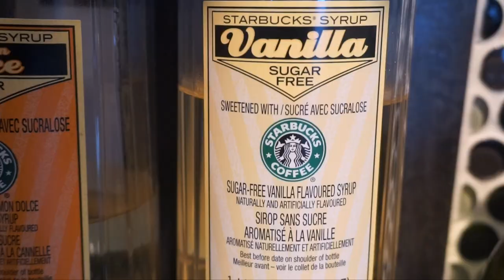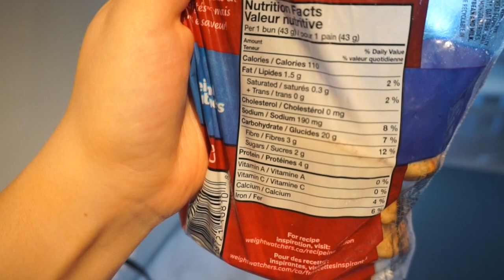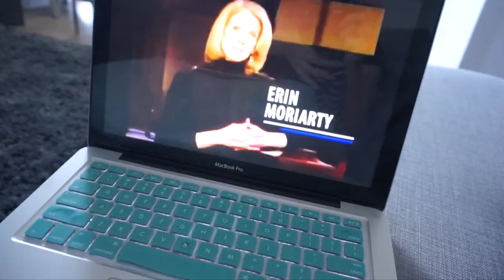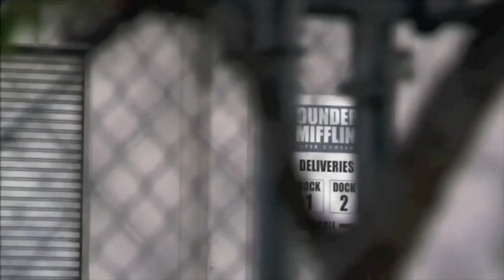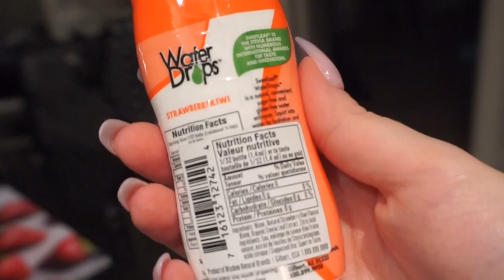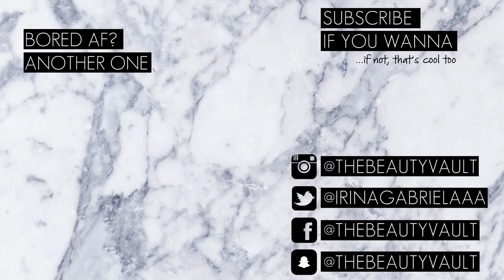BREAKFAST + MY EVERY DAY MAKEUP ROUTINE | The Beauty Vault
HALP! WHAT SHOULD WE CALL THIS SERIES? BREAKY + A BEAT? Love you long time!

0:00 - 3:35: breakfast
3:35 - 5:55: yapping
5:55 - 27:33 everyday makeup

Bioderma Sebium Moisturizing Mattifying Fluid
Smashbox Cosmetics Studio Skin 15 Hour Wear Hydrating Foundation in 1.1
Tarte Shape Tape Concealer in Fair Neutral
Laura Mercier Candle Glow Sheer Perfecting Powder #3
MAC Cosmetics Studio Fix in C2
NYX Micro Brow Pencil in Taupe
CoverGirl Fresh Complexion Concealer in Fair?
Milani Brow Shaping Clear Gel
L'Oreal False Fiber Lashes (Waterproof)
Duo Lash Adhesive
Physicians Formula 2 in 1 Eye Booster Pen
Wet N Wild Color Icon Blush in Apricot In The Middle
MAC Subculture Lip Liner
Sonia Kashuk Velvety Matte Lip Crayon in Pinky Nude
NYX Cosmetics Butter Gloss in Creme Brulee

ALSO MENTIONED
Estee Lauder Double Wear in Sand and Rattan
Tarte Timeless Smoothing Primer whoops fucked that one up
The Balm Hot Mama Blush
MAC Mineralize Blush in Gentle
MAC Casual Color Lip and Cheek Color in Relaxation

TOFU SCRAMBLE
Olive oil
Approx 3/4 cup organic firm tofu
Pepper
1 tbsp nutritional yeast
Splash of nut milk
1 tsp onion powder
1 green onion chopped
1 tsp garlic powder
Weight watchers multi grain sandwich thins (they toast so nice)
Habibi's basil & garlic hummus
Parsley for fancy shmancy plating cause I'm CHEF REENZ HOLLA

MY DRINK
Lemon Perrier
Sweet Leaf Water Drops Peach/Mango + Strawberry Kiwi

TRAILER TRASH TAMMY
(You're welcome)